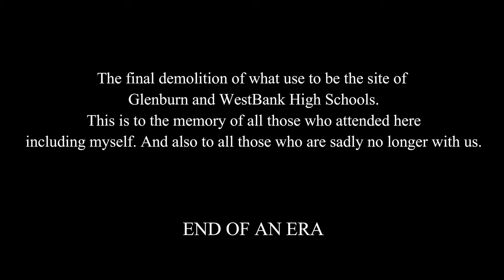Skelmersdale, Glenburn and Westbank Schools Final Demolition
Hi everyone, i hope you all enjoy this video. I know its a bit long, but take it from me i have had to do a lot of cutting in the final edit to get it to this. It has been a labour of love over the past month and a half, so i hope i have done it justice. It is probably the longest video i will ever create, so please try and watch to the end. Many thanks